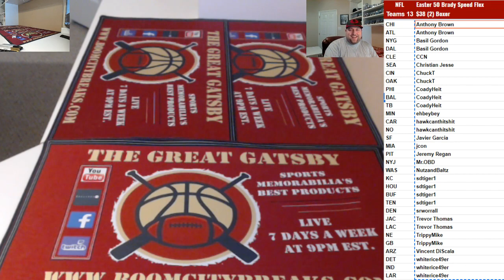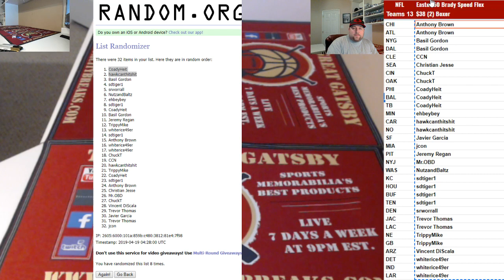Boom City Card Breaks